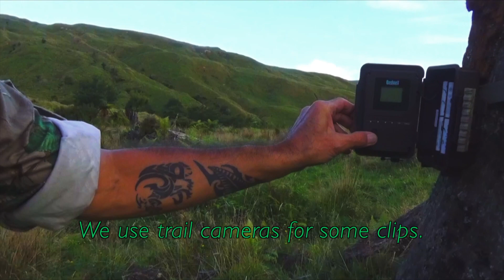Hunting Red deer with 25-06 rifle neck shot for meat in New Zealand part 120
Watch a 25-06 caliber rifle performance, in the hands of a pro, and see one of the fastest neck shot you have witnessed, on a deer, at a long range distance, for meat hunt and venison recovery.
Hungry for Disaster by Silent Partner
Run    by  Max Surla/Media Right Productions
Please Tell Me by Silent Partner
Wash your hunting gear with washing power or liquid and you might go home and have a coup of tea instead of hunting, you say WHAT?well mate,, that is a fact, you want to know why? click on the URL and watch this video.